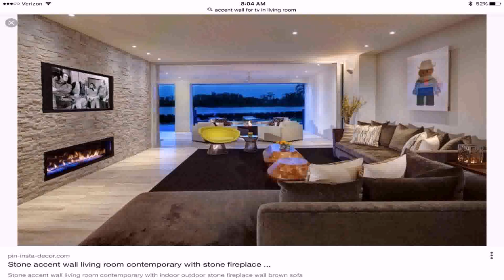Traditional Living Room Design Images